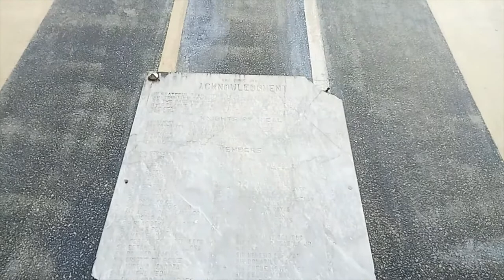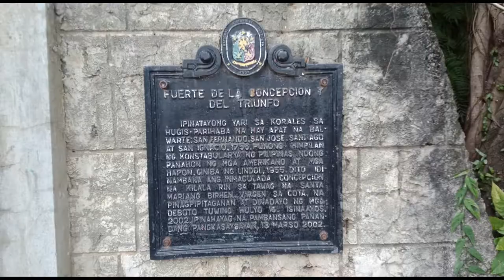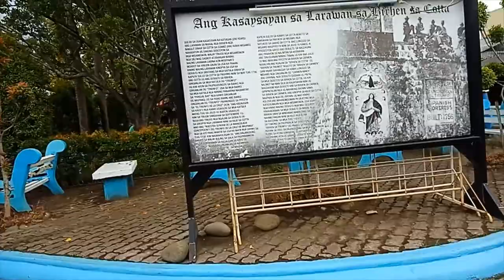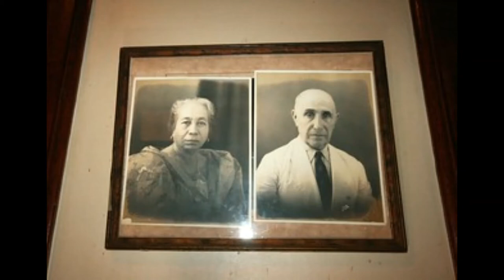A BRIEF HISTORY OF OZAMIZ CITY | hany_RR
For class requirements only.
LOVE lots!!!